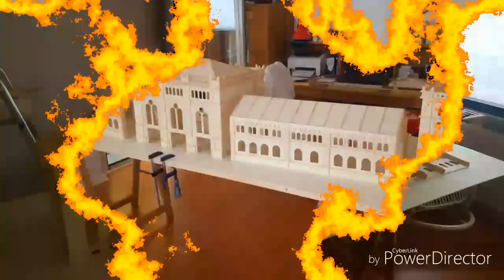Spur 1 Modellbahnanlage - Hbf Hannover Nachbau aus Massivholz im Maßstab 1:32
2800 Arbeitsstunden hat der Bahnhof schon verschlungen,
Das Doppelte werde ich wohl noch brauchen  !!